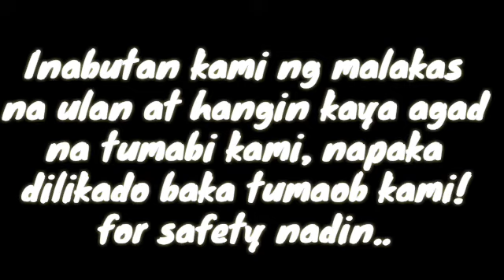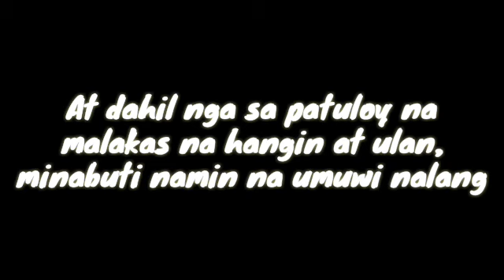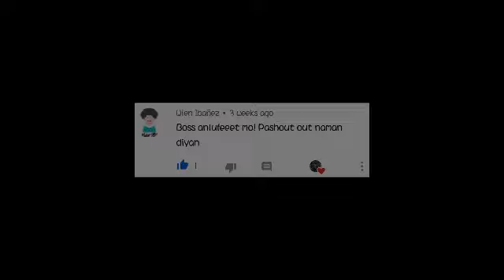Isang paraan ng panghuhuli ng Talakitok gamit ang bagay na ito | Buhay Probinsya | Malay, Aklan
Pang huhuli ng "talakitok🐟mamsa" gamit ang maliit na bangka-bangkaan at 27 piraso na kawil ang lalaki ng huli pala nito!😲